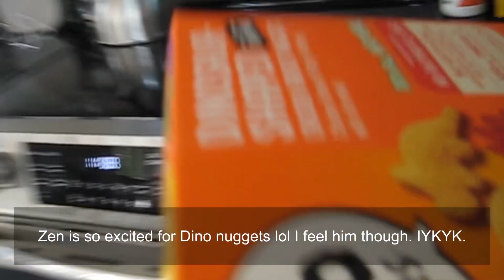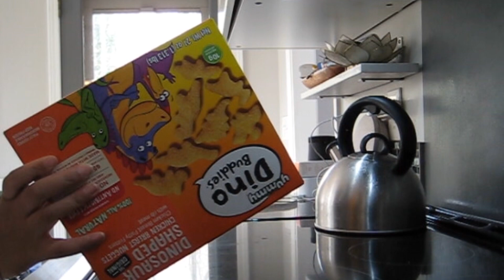12 Days of VLOGMAS Day 1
A light little vlog.